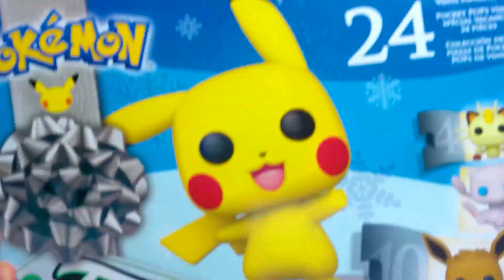Pokemon Advent Calendar - Advent-URE! Day 20!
The Advent-URE continues!
Monday 12/20/21 - Let's GO!
NOTE: I'm acknowledging comments but won't be reading them until the 24th! :)